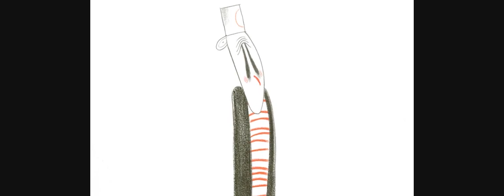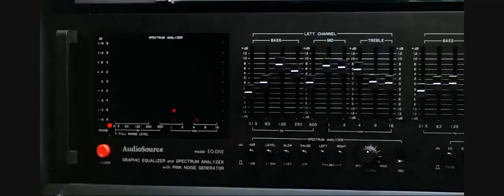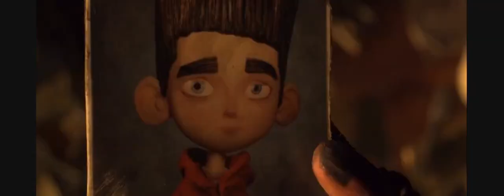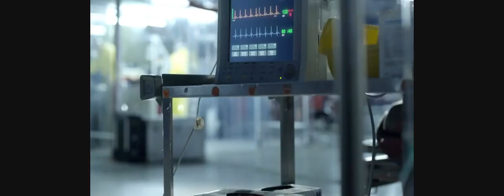76 Minutes of Movie Coughs (and Sneezes)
A supercut of 1774 coughs and sneezes from Every Movie Cough, the world's most complete collection of cinematic coughs and sneezes.

The full timecode list exceeds YouTube's 5000 character count limit. Visit everymoviecough.com for more!

00:00 The Angry Birds Movie
00:10 The NeverEnding Story
00:22 Inside Man
00:25 To Kill a Mockingbird
00:30 Duplex
00:33 Lawrence of Arabia
00:35 The Little Mermaid
00:37 The Fall
00:41 Easy Rider
00:42 Cheech and Chong's Next Movie
00:49 Gran Torino
00:58 The Tunnel
01:06 Dr  Strangelove or How I Learned to Stop Worrying and Love the Bomb
01:07 Sullivan's Travels
01:09 Jurassic Park
01:12 Arrival
01:15 Aladdin
01:19 Snow White And The Seven Dwarfs
01:22 The Great Dictator
01:24 Tangled
01:26 Finding Neverland
01:30 Corpse Bride
01:38 The Revenant
01:42 Minari
01:55 Singles
01:58 National Lampoon's Animal House
02:06 My Neighbor Totoro
02:07 Without Love
02:11 Judas and the Black Messiah
02:15 Nomadland
02:17 Lilo & Stitch
02:19 Men In Black: International
02:23 Lethal Weapon
02:24 I, Robot
02:28 Vertigo
02:29 Beasts of the Southern Wild
02:42 12 Years a Slave
02:44 The Year Without a Santa Claus
02:53 Tombstone
03:05 The Forty-Year-Old Version
03:08 Joe Versus the Volcano
03:14 Midnight Cowboy
03:16 Boy and the World0
3:17 The Favourite
03:22 Ip Man 4: The Finale
03:35 Barry Lyndon
03:37 The Help
03:40 Roma
04:02 The Host
04:04 Constantine
04:07 Shrek
04:11 Goodfellas
04:13 Four Lions
04:19 Nick and Norah's Infinite Playlist
04:21 Parasite
04:34 Star Wars Episode VI - Return Of The Jedi
04:36 Don't Be a Menace to South Central While Drinking Your Juice in the Hood
04:52 Friday
04:54 Madea's Big Happy Family
04:56 Magnolia
04:58 Eternal Sunshine of the Spotless Mind
05:00 American Beauty
05:01 The 40-Year-Old Virgin
05:02 Liar Liar
05:06 Doctor Zhivago
05:09 Annie Hall
05:11 Star Wars: Episode III – Revenge of the Sith
05:18 Barb and Start Go to Vista Del Mar
05:19 Contagion
05:20 Catch Me If You Can
05:22 Avengers Endgame
05:23 Ferdinand
05:27 Ben-Hur
05:33 Zoolander
05:36 The Big Lebowski
05:37 The End Of The Affair
05:40 Sketchy Behaviour
05:41 Tokyo Story
05:43 Orlando
05:49 Schindler's List
05:51 The Princess Bride
05:53 How the Grinch Stole Christmas
05:54 One Flew Over The Cuckoo's Nest
06:06 Get Him To The Greek
06:08 Thunder and the House of Magic
06:14 Clueless
06:17 Safe
07:00 Mildred Pierce
07:05 The Taking of Pelham One Two Three
07:06 Grease
07:08 Son of Frankenstein
07:14 Ferris Bueller's Day Off
07:16 Pineapple Express
07:36 Life of Pi
07:46 The Green Mile
07:49 Fight Club
07:50 The Muppets Take Manhattan
07:55 Alice In Wonderland
08:03 Bohemian Rhapsody
08:07 Girls Trip
08:08 Men in Black II
08:09 Zero Dark Thirty
08:19 American Beauty
08:20 Turning Red
08:32 You've Got Mail
08:34 12 Angry Men
08:35 Serial Mom
08:38 Pulp Fiction
08:42 Outbreak
08:43 Chemical Peel
08:50 Moulin Rouge!
08:51 The Hitchhiker's Guide to the Galaxy
08:57 The Breakfast Club
09:00 Indiana Jones and the Last Crusade
09:01 The 39 Steps
09:03 Coco
09:05 Shrek 2
09:09 Pinocchio
09:42 Upgrade
10:02 The Godfather
10:04 Borat Subsequent Moviefilm: Delivery of Prodigious Bribe to American Regime for Make Benefit Once Glorious Nation of Kazakhstan
10:06 House Party
10:08 Lady Bird
10:11 Gravity
10:19 Dumbo
10:26 Everybody Knows
10:31 The African Queen
10:33 Do the Right Thing
10:35 Double Indemnity
10:37 Fred Ott's Sneeze
10:41 The Apartment
10:43 Alien
10:45 Constantine
10:48 Ne Zha
10:52 The Help
10:55 Shrek 2
10:56 A Serious Man
10:56 Luca
10:58 Star Wars: Episode III – Revenge of the Sith
10:59 Meet Me in St. Louis
11:01 The Lion King
11:04 The 40-Year-Old Virgin
11:06 Chemical Peel
11:13 Jaws
11:14 Spider-Man Into The Spider-Verse
11:15 Anchorman: The Legend of Ron Burgundy
11:16 Raiders of the Lost Ark
11:19 The Wandering Earth
11:22 Dallas Buyers Club
11:27 Ferris Bueller's Day Off
11:28 White Material
11:41 Baaghi 3
11:43 It's a Wonderful Life
11:44 Don't Be a Menace to South Central While Drinking Your Juice in the Hood
11:45 Jurassic Park
11:54 Forgetting Sarah Marshall
11:55 Moulin Rouge!
11:57 The Lady Vanishes
11:59 Men in Black II
12:01 Grease
12:02 The Wild Child
12:03 The Gentlemen
12:06 Snow White And The Seven Dwarfs
12:08 A Beautiful Mind
12:09 Everything Everywhere All At Once
12:12 The Private Life of Henry VIII
12:16 The Sword in the Stone
12:17 Lilo & Stitch
12:19 Greener Grass
12:19 The Shawshank Redemption
12:22 Children of Men
12:26 Inside Man
12:29 It Happened One Night
12:31 Joker
12:33 Mad Max: Fury Road
12:35 Coco
12:36 Star Wars: Episode III – Revenge of the Sith
12:38 Gravity
12:50 The 40-Year-Old Virgin
12:51 Clear and Present Danger
12:53 Inception
12:54 Escape from L.A.
12:56 Cabaret
12:57 Cheech and Chong's Next Movie
13:17 Tarzan
13:19 Newsies
13:21 Tarzan
13:22 The Hunchback of Notre Dame
13:26 Everything Everywhere All At Once
13:27 Saving Mr. Banks
13:31 Constantine
13:48 The Hurt Locker
13:53 Mary Poppins
13:54 Encanto